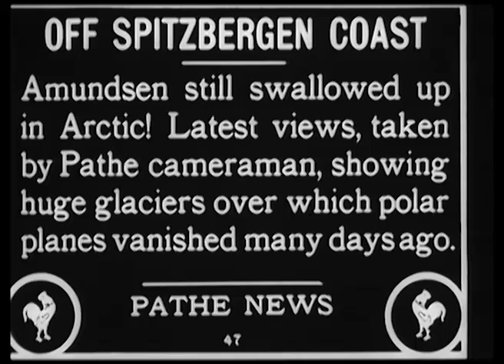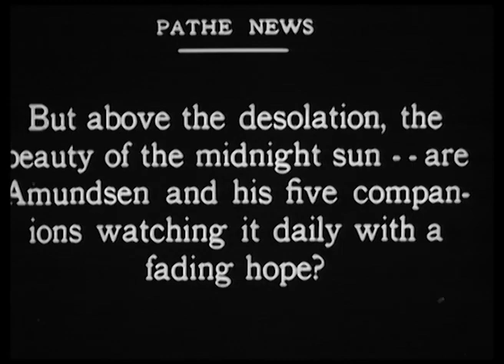Roald Amundsen lost in Arctic 1925